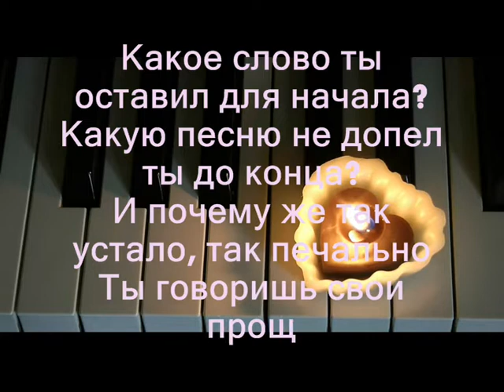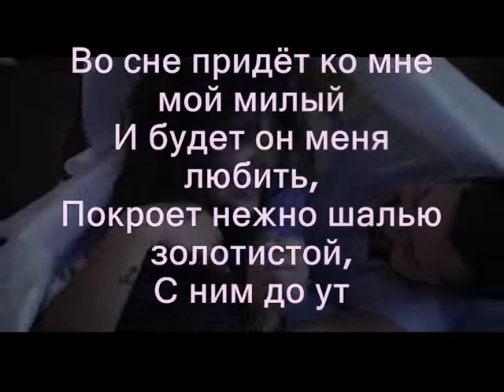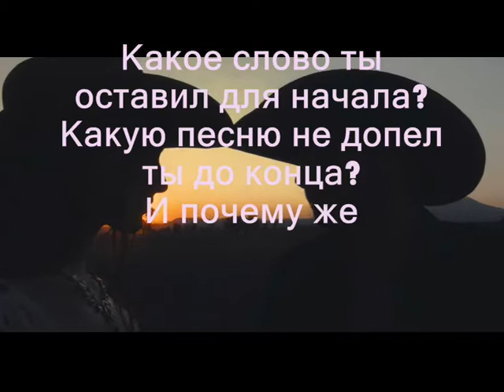Сон (романс) - Музыка Виктора Хоборова, слова Ольги Вересняк.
Виктор Хоборов

Исполнение, муз. фонограмма, видео монтаж - В. хоборова.

Какое слово ты оставил для начала?
Какую песню не допел ты до конца?
И почему же так устало, так печально
Ты говоришь свои прощальные слова?

Уймись, печаль, прощай, разлука,
Не буду больше я страдать!
Придёт любовь, она - моя подруга,
И буду я спокойно спать...

Во сне придёт ко мне мой милый
И будет он меня любить,
Покроет нежно шалью золотистой,
С ним до утра будем шалить...

А утром солнце к нам заглянет,
Глаза открою, кончен бред...
Пускай судьба в который раз обманет,
Ведь без обмана жизни нет...

Ты говоришь свои слова...